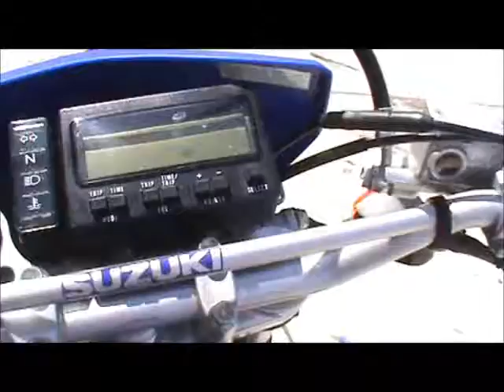2008 Suzuki DRZ400S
2008 Suzuki DRZ400S